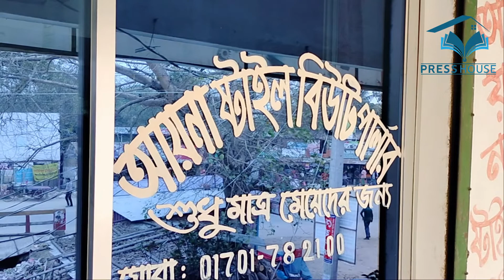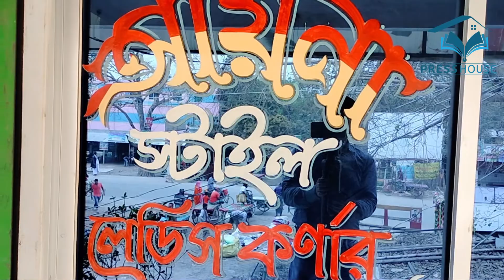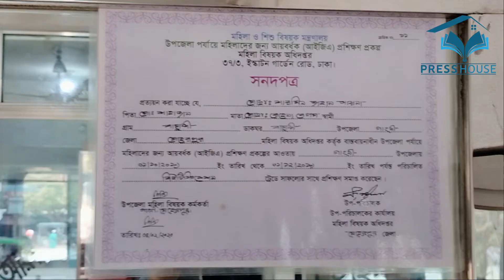প্রশিক্ষন নিয়ে স্বাবলম্বী হচ্ছে নারীরা Women are becoming self reliant with IGA training in Meherpur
মেহেরপুরের গাংনী উপজেলার বিভিন্ন গ্রামের দরিদ্র নারীরা সরকারিভাবে এআইজি প্রশিক্ষন নিয়ে স্বাবলম্বী হচ্ছে। দরিদ্র জীবন থেকে বেরিয়ে এসে আজ তারা বেশ স্বচ্ছল।
মেহেরপুরের গাংনী উপজেলা মহিলা অধিদপ্তরের আওতায় প্রতি মাসে ৫০জন দরিদ্র মহিলাদের বিভিন্ন কর্ম শাখায় প্রশিক্ষন শেষে তাদের স্বাবলম্বি করার জন্য ১২ হাজার টাকা করে অনুদান দেওয়া হয়। ঐ টাকার সাথে আরও কিছু বিনিয়োগ করে তারা বাজারে বিউটি পার্লার দোকান দিয়ে মাসে ৩০ থেকে ৫০ হাজার টাকা উপার্জন করছে বলে জানান অনেক সফল প্রশিক্ষনার্থীরা। এছাড়াও অনেকে বাড়িতে বসেই দিয়েছেন পার্লারের ব্যবসা তাতেও তাদের মাসে ৫ থেকে ৭ হাজার টাকা উপার্জন হয় বলে জানিয়েছেন।
গাংনী উপজলার ধানখোলা গ্রামের ইয়াসমিন আকতার তিনি প্রশিক্ষন শেষে সরকারিভাবে প্রাপ্ত ১২ হাজার টাকার সাথে আরও কিছু টাকা বিনিয়োগ করে বামন্দী বাজারে ‘সাজঘর বিউটি পার্লার’ এর ব্যবসা করছেন। বর্তমানে তার সংসারে স্বচ্ছলতা ফিরে এসেছে। তিনি বলেন স্বামীর পাশা পাশি আমার উপার্জনে সংসারে বেশ স্বচ্ছলতা এসেছে।
আয়না আকতার তিনিও আইজিএ প্রকল্পের আওয়তায় বিউটিফিকেশন ট্রেডে প্রশিক্ষন গ্রহন করে বামন্দী বাজারে আয়না বিউটি পার্লার দিয়ে সংসারে বেশ স্বচ্ছলতা ফিরে এনেছে বলে তিনি জানান।
এ প্রকল্পে প্রশিক্ষন নিয়ে গাংনী উপজেলা শহরে বামন্দীর মেয়ে চাইনা খাতুন বিউটি পার্লারের দোকান দিয়ে সংসারে স্বচ্ছলতা ফিরিয়ে এখন সে অনেক সুখি বলে জানান এ প্রতিবেদককে। তার সংসারে এখন সুখের শেষ নেই।
গাংনী উপজেলা মহিলা অধিদপ্তরের বিউটি ফিকেশনের প্রশিক্ষক নার্গিস সুলতানা নির্জনা বলেন, মাননীয় প্রধানমন্ত্রীর লক্ষ পুরুষের পাশা পাশি নারীরাও নিজের পায়ে দাড়াবে নিজেরা আয় করবে। তার এ পরিকল্পনা বাস্তবায়ন হলে নারীরা আর সংসারের বোঝা হবেনা। প্রধানমন্ত্রী শেখ হাসিনার পরিকল্পনা অনুযায়ি আজ নারীরা স্বাবলম্বী হচ্ছে পুরুষের পাশাপাশি সংসারে আয় বাড়িয়ে সংসারে অভাব দুর করে সকলের মুখে হাসি ফুটাচ্ছে। এবং দেশের অর্থনীতি উন্নয়নে ভূমিকা রাখছে। তিনি বলেন, আইজিএ প্রকল্পে বিভিন্ন ট্রেড-এ প্রশিক্ষন দেওয়া হচ্ছে তার মধ্যে বিউটিফিকেশনে প্রশিক্ষন নিয়ে গাংনীতে প্রতি মাসে প্রায় ২০ থেকে ৫০জন নারী উপার্জন করছে পাশাপাশি নিজেদের ব্যবসাতে সহযোগি হিসেবে বেশ কিছু মেয়েদের নিয়োগ দিয়ে তাদেরও উপার্জনের সুযোগ করে দিচ্ছে। এতে দেশে বেকারের সংখ্যাও যেমন কমছে মেয়েরাও স্বাবলম্বী হয়ে সংসারের ব্যয় মিটাতে উল্লেখ যোগ্য ভূমিকা রাখছে।
Poor women of different villages of Gangni upazila of Meherpur are becoming self-reliant with AIG training. Coming out of poor life, today they are quite prosperous.
Under the Gangni Upazila Women's Department in Meherpur, 50 poor women were given a grant of Tk. Many successful trainees say that they are earning 30 to 50 thousand rupees a month by running beauty parlor shops in the market by investing some more with that money. In addition, many people have set up a parlor business at home and earn 5 to 6 thousand rupees a month.
Yasmin Akhter of Dhankhola village in Gangni upazila is doing business of 'Sajghar Beauty Parlor' in Bamandi market by investing some more money with the 12 thousand rupees received by the government after the training. Now his family is back to normalcy. She said that besides her husband, my income has brought a lot of prosperity to the family.
Aina Akhtar said that she too has received training in beautification trade under the IGA project and has brought a lot of prosperity back to the world with Aina Beauty Parlor in Bamandi Bazar.
With the training in this project, Bamandir's daughter China Khatun returned to her family with a beauty parlor shop in Gangni Upazila and now she is very happy, she told this reporter. There is no end to happiness in his family now.
Nargis Sultana Nirjana, Beauty Fiction Trainer, Gangni Upazila Women's Department, said, If this plan is implemented, women will no longer be a burden to the world. Today, according to the plan of Prime Minister Sheikh Hasina, women are becoming self-reliant. And contributing to the development of the country's economy. He said the IGA project is imparting training in various trades, among which about 20 to 50 women are earning a month in beautification training in Gangni and also giving them opportunity to earn by employing some girls as partners in their business. As the number of unemployed in the country is decreasing, girls are also becoming self-reliant and playing a significant role in meeting the expenses of the family.